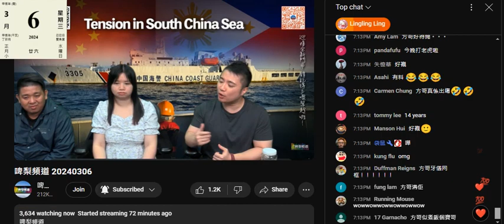20240306 啤梨晚報打女人偷錢賊林匡正叫埋方哥入嚟玩鳩薜影儀。個直播收視數有跳，無做假，點睇到萬四呀？偷錢賊證明自己妄想症發出現幻覺。啲腦殘見偷錢錢玩薜就仆出嚟課金，物以類聚，臭雞黃榕證明自己賤